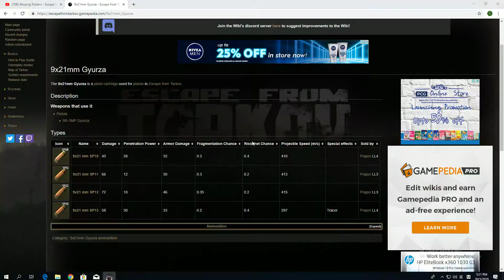Escape From Tarkov I;m Sneaky bastard~!